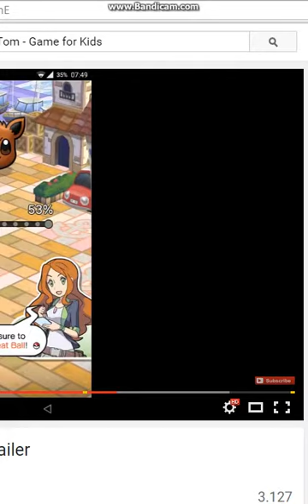Pokémon Shuffle Mobile - Walkthrough GamePlay - İOS-android-İPad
Introduction
A whole new puzzle game where you solve puzzles to battle Pokémon

Pokémon Shuffle Mobile is a puzzle game where you line up three or more Pokémon vertically or horizontally to battle against wild Pokémon.
You can play it casually—but battling, collecting, and leveling up Pokémon can also provide hours of fun.

Lots of stages and lots of Pokémon

On top of the Pokémon available at the initial release of Pokémon Shuffle Mobile, additional stages and Pokémon are planned—but this game already has a lot to offer!
Both puzzle beginners and experts will have fun with Pokémon Shuffle Mobile’s various levels of challenges.

Intuitive and easy game play

All you have to do in Pokémon Shuffle Mobile is select a Pokémon and its destination in the puzzle area to cause combos automatically—anyone can play it!
Its simple gameplay blends with challenging strategic aspects to appeal to a full spectrum of players from beginners to experts.

- Device settings
You may not be able to launch this application, depending on your device’s settings and/or how it’s used. In order to maintain fairness among players, some functions may become inaccessible if certain operations (such as rooting) have been performed.
The devices listed below are not compatible with this app, so you will not be able to download this app on these devices.
MediaPad Youth (hws7701w)
MEDIAS W (N-05E)
Yota Phone 2 (YD201)
DIGNO T (302KC)

- Connection environment
If you use this application in locations where reception is poor, your game data may become corrupted or lost.
Please make sure to play this game in locations where reception is good.

If communication is lost momentarily, you may be able to resume play in some cases by pressing the Retry button.
Please note that we are unable to assist you if you experience problems due to communication errors.

- Before making purchases
Android OSversion 4.1 or higher is required for this application. Available features may depend on your device’s OS version.
Please make sure that you can use the free-of-charge features of this product with no issues on your device before you make purchases.
Certain devices and/or configurations may also cause the application to fail to work.

Please visit support.pokemon.com to report issues about Pokémon Shuffle Mobile.